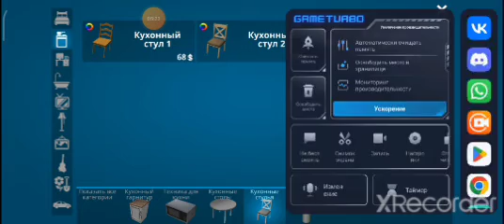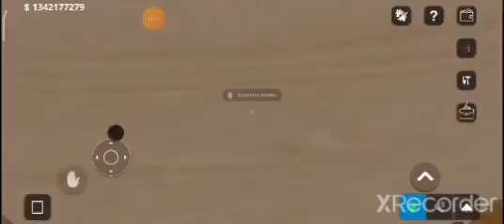Строю дом в house desinger 3 часть